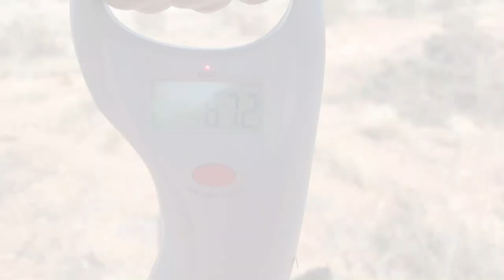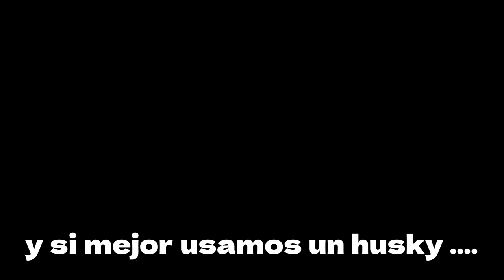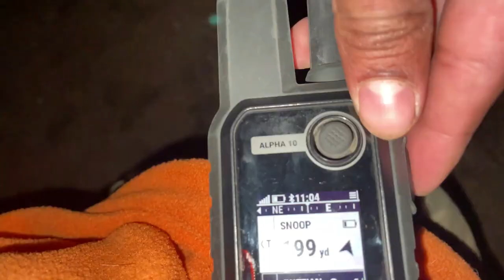Caza con Perros 2023 (Galgo Vs Liebre, Beagles, Husky, Saluki)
caceria con perros de trabajo, aqui les muestro como empezamos el 2023, cazando liebre con galgo, brincando liebres con un beagle, demostramos la abilidad de un husky para correr una muy buena liebre, tambien un poco de la accion de caza de coyote con staghound, caza a diente y caza con 12,